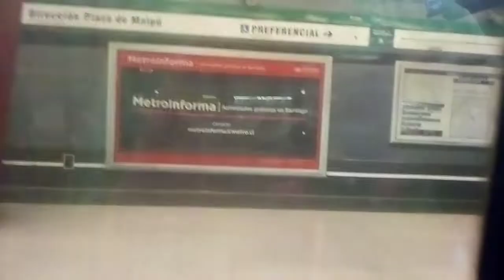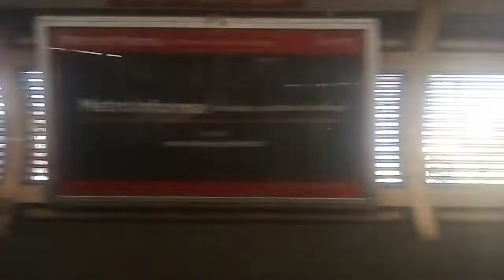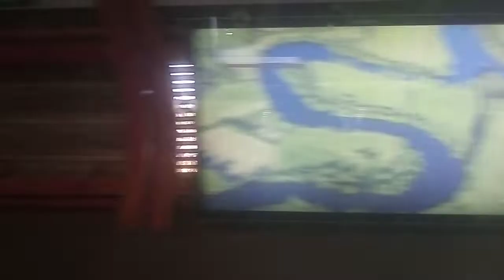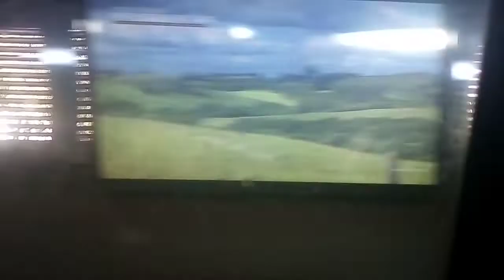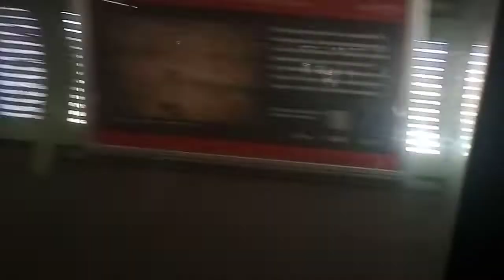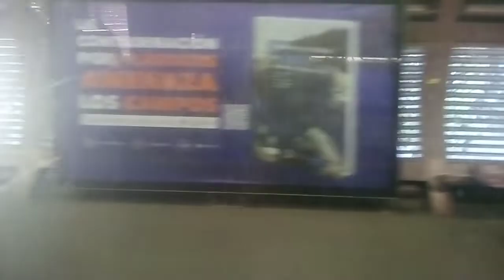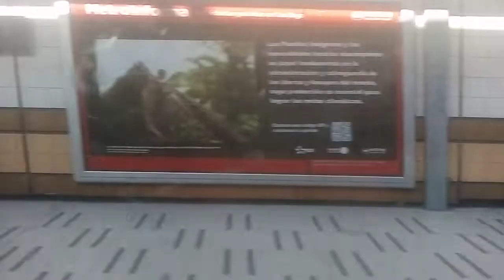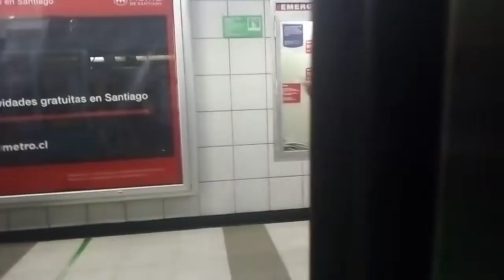NS-93 N2052 Vicente Valdés - Baquedano. Especial 25 Aniversario L5 Metro de Santiago